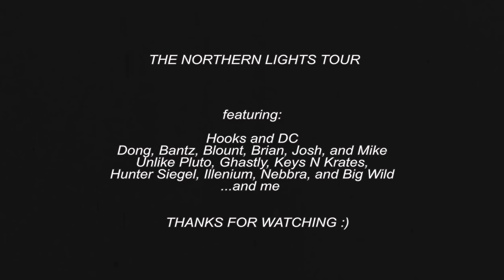Zeds Dead's Northern Lights Bus Tour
THANK YOU to everyone that came out to and help make the Northern Lights bus tour such a special and memorable experience.

Much love to Ghastly, Unlike Pluto, Blount, Nebbra, Keys N Krates, Hunter Siegel, Illenium, Big Wild,  and the rest of the crew!

Shot and Directed by Montana Martz

Music: Zeds Dead - Too Young ft. Rivers Cuomo and Pusha T

Follow Zeds Dead!